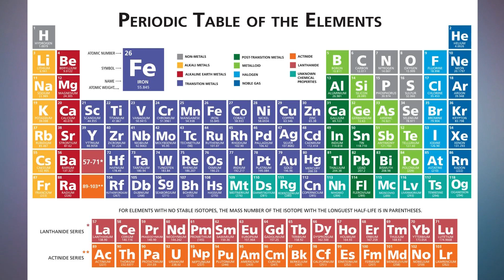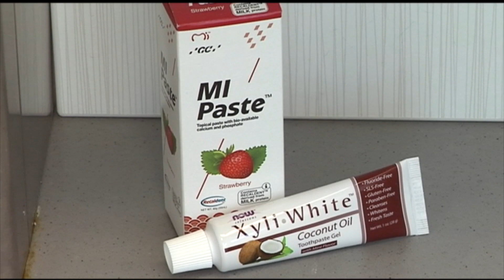Fluoride can help protect teeth from cavities and decay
It takes more than regular brushing to keep children’s teeth healthy. Fluoride also plays an important role in preventing cavities and tooth decay.